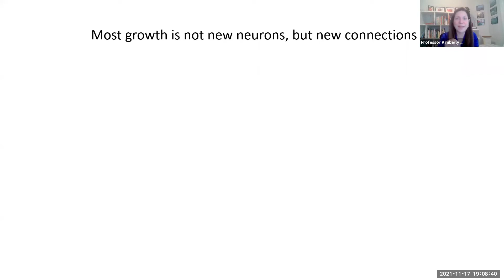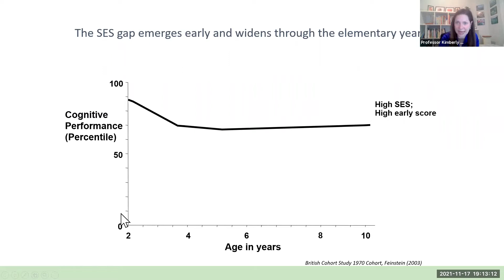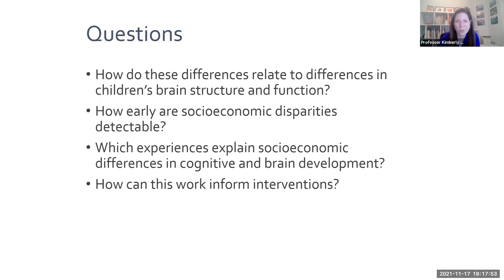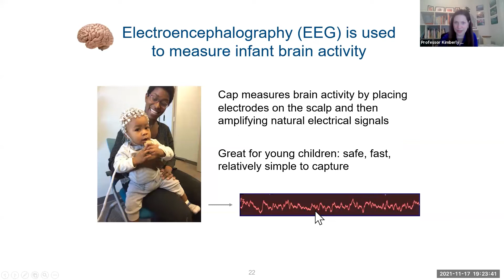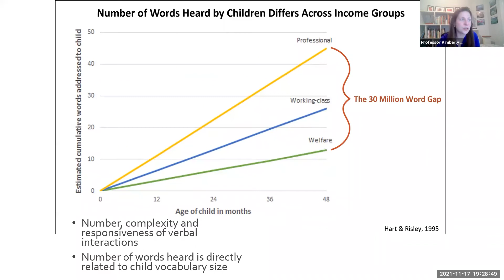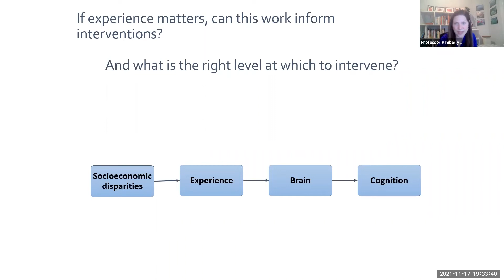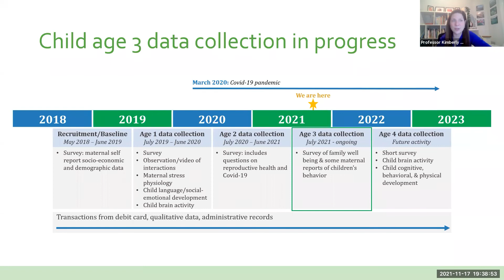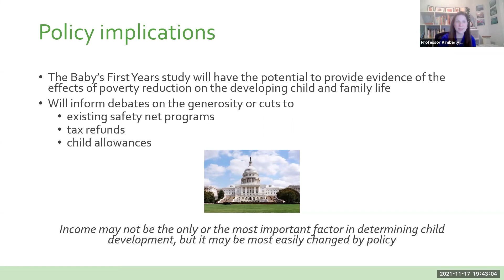Learnus Annual Lecture 2021 Kimberly Noble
Professor of Neuroscience and Education at Teachers College, Columbia University, a board-certified paediatrician whose work has received international attention.

"Socio-Economic Inequality and Children's Brain Development"
Understanding the impact of socioeconomics on children's cognitive, emotional and neural development in the first three years of life

“Socioeconomic disparities in childhood are associated with differences in cognitive and socio-emotional development during a time when dramatic changes are occurring in the brain. Recent work has focused on understanding the neurobiological pathways through which socioeconomic factors shape development. A theoretical model will be presented whereby differences in the home language environment and family stress likely impact particular brain systems, which in turn support distinct neurocognitive skills. Evidence for the model, as well as ongoing and future work testing aspects of the model, will be discussed. Finally, early findings from Baby's First Years, the first clinical trial of poverty reduction in early childhood, will be presented."

Kimberly Noble, MD, PhD, is a Professor of Neuroscience and Education at Teachers College, Columbia University.  As a neuroscientist and board-certified paediatrician, she studies how socioeconomic inequality relates to children's cognitive and brain development.  Her work examines socioeconomic disparities in cognitive development, as well as brain structure and function, across infancy, childhood and adolescence.